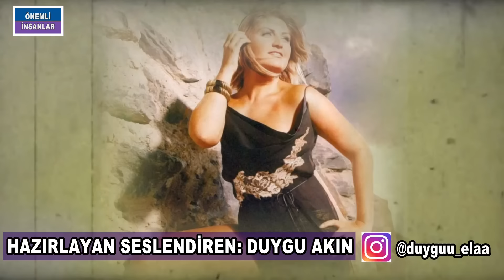SİBEL CAN KİMDİR? Dansözken Nasıl Büyük Bir Yıldız Oldu?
SİBEL CAN O DOĞDUĞUNDA TAKVİMLER 1 AĞUSTOS 1970İ GÖSTERİYORDU. İSTANBULUN FATİH SEMTYİNDE ENGİN CANGÜRE VE EMİNE GÜL CANGÜRE ÇİFTİNİN İLK ÇOCUĞU OLARAK DÜNYAYA GELDİ. ANNESİ BURSA MUDANYALI BABASIYSA YUGOSLAVYA GÖÇMENİYDİ. ÇOK ŞİŞMAN BİR BEBEK OLARAK DOĞMUŞLTU. HATTA ÖYLE Kİ ŞİŞMANLIKTAN SOL GÖZÜ KAPALI DDÜNYAYA GELMİŞTİ. KIZ KARDEŞİNİ ÇOK KISKANIRDI KÜÇÜKKEN. KARDELİ ESMER KAHVERENGİ GÖZLÜYDÜ. AİLENİN GÜZELİ OLARAK SİBELİ SEVMELERİNE RAĞMEN SİBEL HEP KISKANIRDI KARDEŞİNİ. İKİZ GİBİ GİYDİRİRLERDİ ONLARI. SİBEL KISKANÇLIKTAN BİR BAYRAM SABAHI KARDEŞİNİN AYAKKABISINI ÇÖPE BİLE ATMIŞTI. KAHKAHA VE MÜZİK SESLERİNİN DOLDURDUĞU, BELKİ METREKARESİ KÜÇÜK AMA KENDİSİ ÇOK BÜYÜK, HERKESİ, HER ŞEYİ, HER DUYGUYU SIĞDIRABİLECEK KADAR BÜYÜK MÜ BÜYÜK BİR EV OLARAK ANLATMIŞTI ÇOCUKLUĞUNUN GEÇTİĞİ EVİ.GERÇEK ADI SİBEL CANGÜRE OLAN SİBELİN BABASI ENGİN BEY PEK ÇOK ÜNLÜ SOLİSTE KEMANIYLA EŞİK EDEN BİR MÜZİSYENDİ.  ONUN DA MÜZİKLE TANIŞMASI ÇOK ERKEN YAŞLARDA OLDU. DAHA 13 YAŞINDA BİR ÇOCUKKEN BABASININ YANINDA ALMANYA HOLLANDA VE VİYANA GİBİ DÜNYANIN ÇEŞİTLİ YERLERİNDE ŞARKI SÖYLEYİP DANS ETTİ.TÜRKİYEYE DÖNDÜKLERİNDE YAŞI GİZLİ TUTULARAK HALİKARNAS GAZİNOSUNDA ÇALIŞMAYA BAŞLADI.AMA SADECE DANS EDİYORDU ÇÜNKÜ GAZİNO PATRONŞARI ÖYLE UYGUN GÖRMÜŞTÜ. KISA ZAMANDA GZİNOLAR ARASINDA TANINIR OLDU. HAYATININ DEĞİŞMESİNE ÇOK AZ KALMIŞTI. BİR GECEDE 5-6 GAZİNODA SAHNE ALIYORDU. ARTIK EVDEN SABALIKLA ÇIKIYOR SABAHIN İLK IŞIKLARINDA EVE SABAHLIKLA DÖNÜYORDU. ÇOK YORULUYOR VE BİR O KADAR DAÇOK PARA KAZNIYORDU AMA DAHA KÜÇÜK BİR ÇOCUKTU NİHAYAETİNDEÇ ANNESİ DE BU DURUMA ÇOK ÜZÜLÜYORDU. SAHİLDEKİ YERİ BIRAKALIM DEMİŞTİ BİRİCİK KIZINA. SİBEL DE ANNESİNİN SÖZÜNÜ DİNLEDİ VE ORADAN AYRILDI. O İŞİ BIRAKINCA HÜNKAR GAZİNOSUNUN ASSOLİSTİ GİDİP POLİSE İHBARDA BULUNMUŞTUU. YAŞI KÜÇÜK İZİN KAĞIDI DA YOK DİYE. BU ŞİKAYETİN ARDINDAN ŞİŞLİ PAŞAM’I POLİS BASTI. TAM ZİLLERİNİ TAKIP SAHNEYE ÇIKACAĞI SIRADA ÖNÜNÜ İKİ POLİS KESTİ. BİRİ ÜSTÜNE BİR ŞEYLER GİY KARAKOLA GİDİYORUZ DEYİNCE SİBELİN BAŞINDAN AŞAĞI KAYNAR SULAR DÖKÜLDÜ. 13 YAŞINDAYDI AMA İRİYDİ. 17-18 YAŞINDA GÖSTERİYORDU. POLİSLERDEN İZİN İSTEYİP KULİSTE ÜSÜTÜNÜ DEĞİŞİTRDİ. EKİP ARABASINA ANNESİYLE BİRLİKTE BİNERKEN HİÇBİR ŞEYİN FARKINDA DEĞİLDİ. ŞUBEYE GİTTİKLERİNDE   ORADAKİ KOMİSER YAŞINI BÜYÜTMESİ GEREKTİĞİNİ SÖYLEDİ. SEVGİLİ SEYFİ DURSUNOĞLU KULİSTE HAZIRLANIRKEN BENİ YANINA OTURTUP TÜRK SANAT MÜZİĞİ ŞARKILARI SÖYLEMEMİ İSTERDİ. 1 AĞUSTOS’TA, DOĞUM GÜNÜMDE, BEN SAHNEDEYKEN SEYFİ DURSUNOĞLU SAHNEYE ÇIKIP MÜZİSYENLERİ DURDURDU. BANA TAKILACAK DİYE KORKTUM. BİR HEYECAN BİR HEYECAN... O GECE DİNLEYİCİLER ARASINDA KİMLER YOKTU Kİ; SEZEN AKSU, ONNO TUNÇ, EGEMEN BOSTANCI. SEYFİ BEY HERKESE HİTABEN “BU GECE SİBEL CAN’IN 15’İNCİ YAŞ DOĞUM GÜNÜ. AMA BEN ONA DEĞİL, SİZ DEĞERLİ DİNLEYİCİLERE BİR DOĞUM GÜNÜ HEDİYESİ VERMEK İSTİYORUM. SİBEL CAN’IN SESİNİ İLK KEZ DİNLEYİN” DEDİ. ‘ŞİMDİ UZAKLARDASIN’ ŞARKISINI İSTEDİ, OKUDUM. ALKIŞLAR, KIYAMET KOPTU. O GECE İKİ YIL SÜREN DANS HAYATIMIN SONU OLDU. BÜYÜK ÖVGÜLER ALDIM. O DANS ETTİĞİM SON GECENİN MİHENK TAŞI SEYFİ DURSUNOĞLU’DUR.SİBEL CAN 1987 SENESİNDE KERVAN PLAKTAN İLK ALBÜMÜ OLAN GÜNAH BİZEYİ ÇIKARTTI. BU ALBÜMDE PLAK ŞİRKETİNİN SAHİBİ ORHAN GENCEBAY’DAN DA BÜYÜK DESTEK ALDI. HEDEFİNİN EMEL SAYIN GİBİ OLMAK OLDUĞUNU SÖYLÜYORDU SİBEL CAN.SAÇLARI SAHNE TUVALETLERİ HAREKETLERİ VE MİMİKLERİ İLE EMEL SAYIININ YOLUNDAN GİTTİĞİNİ BELİRTMEKTEN KAÇINMAYAN SİBEL CAN SAHNE ALEMİNİN EN İSTİKRARLI SANATÇISI BENCE EMEL SAYIN VE BU İŞİ YILLARDIR HEP BİR NUMARA OLARAK GÖTÜRÜYOR. EMEL ABLANIN YOLUNDAN GİTMEYEYİ DE KİMİN YOLUNDAN GİdEYİMDİYORDU.1988DEN SONRA NEREDEYSE HER YIL BİR ALBÜME İMZA ATAN SİBEL CAN BULURSUN BENİ, RÜYALARDA BULUŞURUZİ HASRETİM, GÜNEŞİN BATIŞINDA, SENİ SEVMEK, HAYAT DEVAM EDİYOR VE HATIRASIDIR GİBİ ALBÜMLER ÇIKARDI.1995 YILINDA RAKS MÜZİĞE GEÇİŞ YAPTI. BÜYÜK BİR YÜKSELİŞE GEÇEN SİBEL AYNI YIL ÇIKARDIĞI ŞARKILARDA SENDEN YANA ALBÜMÜNDE TARZINI BİRAZ DEĞİŞTİDİ. BU ALBÜMDE YER ALAN DEDKODU VE DELİ YÜREĞİM ŞARKILARI ÖNCEKİ ALBÜMLERİNE KIYSALA DAHA ÇOK BEĞENİ TOPLADI. 1997 SENESİNDEYSE SERDAR ORTAÇ BESTESİ OLAN PADİŞAH ADLI ŞARKIYLA TEBİRİ YERİNDEYSE ZİRVEYE OTURDU SİBEL CAN.. YEŞİLÇAMDAN BUGÜNE KADAR 500E YAKIN FİLM TEKLİFİ ALDIĞINI BELİRTEN SİBEL CAN ŞİMDİLİK FİLM ÇEVİRMEYİ DÜŞÜNMÜYORUM HELE İBRAHİM TATLISESLE ASLA FİLM ÇEVİRMEM ŞEKLİNDE KONUŞTU’ EVET BÖYLE DEMİŞTİ SİBEL CAN AMA İLERLEYEN YILLARDA  BAZI PROJELER İÇİN KAMERA KARŞISINA GEÇTİ. 1996 YILINDA KALDIRIM ÇİÇEĞİ ADLI DİZİDE ASLI KARAKTERİNE HAYAT VEREN SİBEL SONRASINDA GÜLÜM, SİBEL, BİZE NE OLDU, BERİVAN, PAPATYA İLE KARABİBERİ, REYTİN HAMDİ, SAKLAMBAÇ, AH İSTANBUL, SEVDANIN BAHÇESİ GİBİ YAPIMLARDA ROL ALDI VE BAŞARILI POYUNCULUK PERFORMANSIYLA BEĞENİ TOPLADI